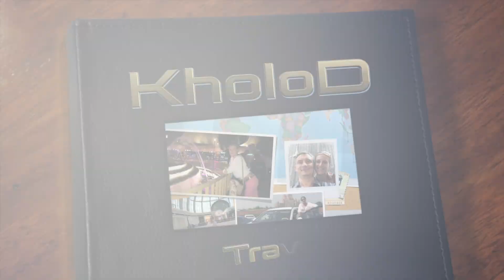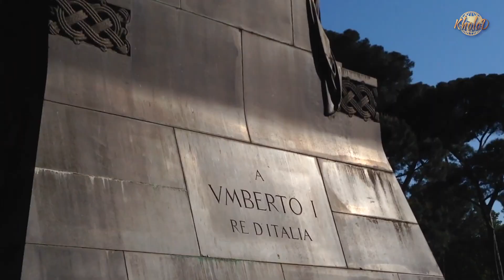How to see Rome for a Day/part 1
Rome  is a special comune  and the capital of Italy. Rome also serves as the capital of the Lazio region. Rome has the status of a global city.
Rome's history spans more than 2,500 years. While Roman mythology dates the founding of Rome at around 753 BC, the site has been inhabited for much longer, making it one of the oldest continuously occupied sites in Europe.The city's early population originated from a mix of Latins, Etruscans and Sabines. Eventually, the city successively became the capital of the Roman Kingdom, the Roman Republic and the Roman Empire, and is regarded as one of the birthplaces of Western civilisation and by some as the first ever metropolis.
 Rome's architecture over the centuries has greatly developed, especially from the Classical and Imperial Roman styles to modern Fascist architecture. Rome was for a period one of the world's main epicentres of classical architecture, developing new forms such as the arch, the dome and the vault.
One of the symbols of Rome is the Colosseum (70–80 AD), the largest amphitheatre ever built in the Roman Empire. Originally capable of seating 60,000 spectators, it was used for gladiatorial combat. A list of important monuments and sites of ancient Rome includes the Roman Forum, the Domus Aurea, the Pantheon, Trajan's Column, Trajan's Market, the Catacombs, the Circus Maximus, the Baths of Caracalla, Castel Sant'Angelo, the Mausoleum of Augustus, the Ara Pacis, the Arch of Constantine, the Pyramid of Cestius, and the Bocca della Verità.